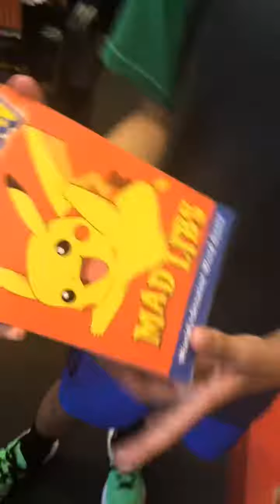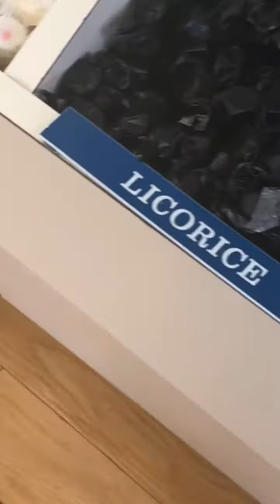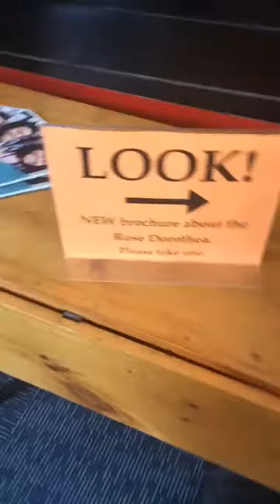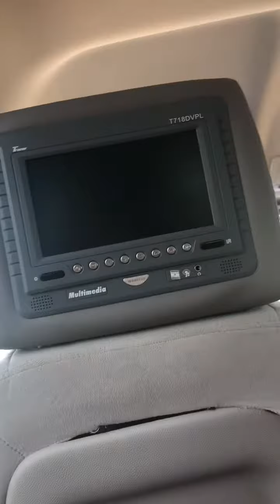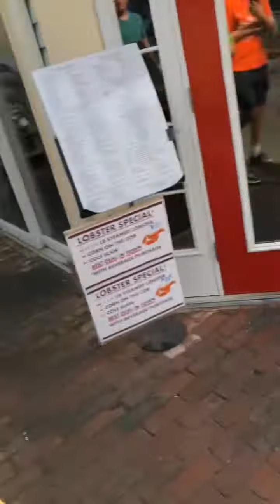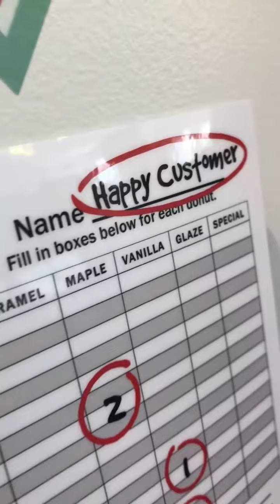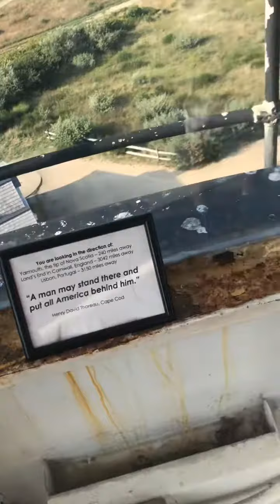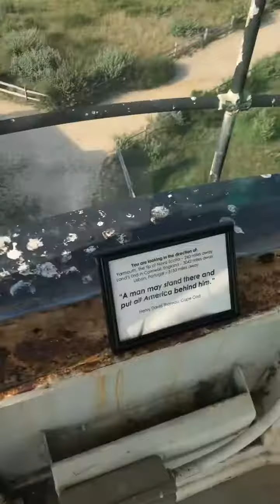Cape Cod Vlogs: Part 6, Day 4: Provincetown and Lighthouse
Announcement: Lance and I have officially merged channels!

I’m on Twitch now!- JustinK14

Don't forget to stay awesome and be nice to each other! Bye!

Made by Videoshop- Video editor for iPhone and iPad